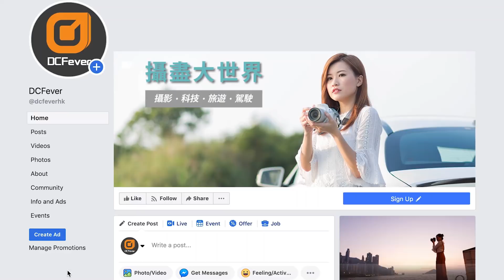m4/3 的超淺景深 試用 Voigtlander Nokton 60mm f/0.95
不少朋友覺得 m4/3 系統感光元件不夠大，不但在較暗的地方拍攝表現不夠好，也更難造出極淺景深的效果。其實這兩個問題是可以造大光圈鏡頭去解決的。今次我們就會為大家試試這支可以幫助解決這些問題的一支 m4/3 專用鏡頭 Voigtlander Nokton 60mm f/0.95，看看效果是如何。